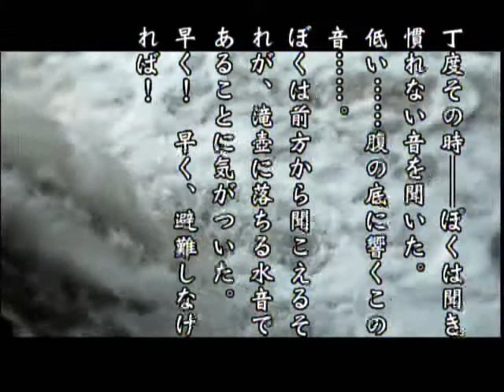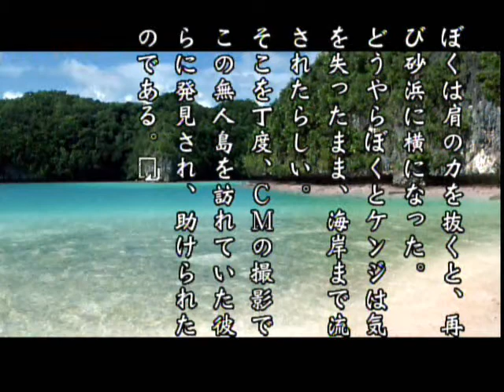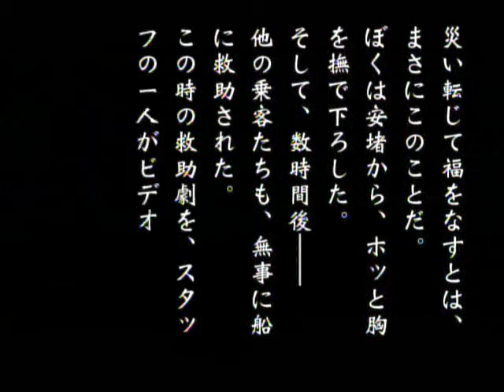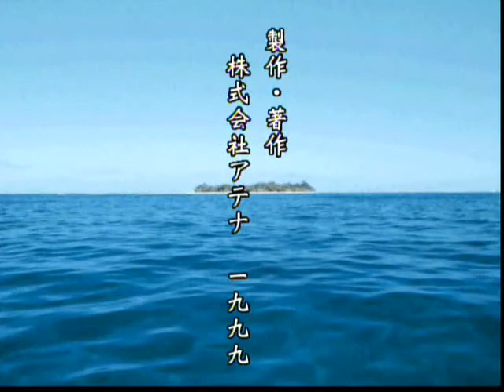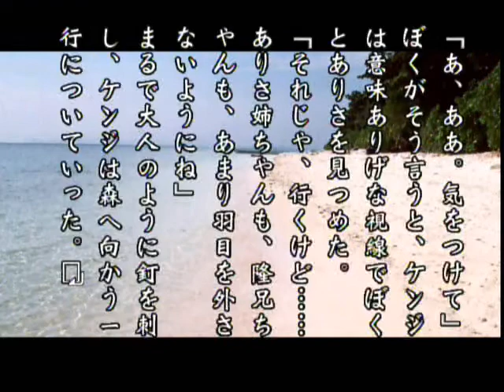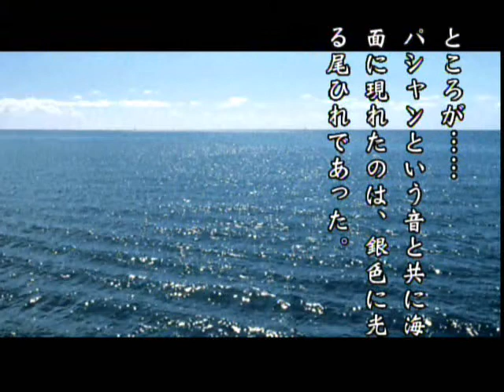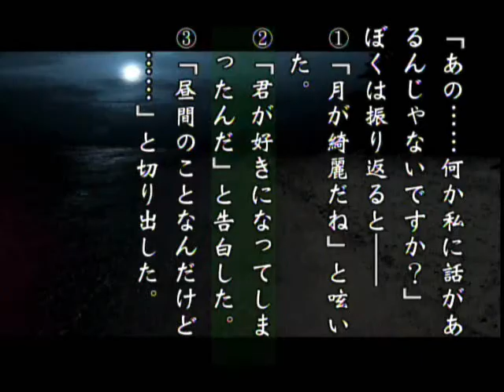Yakochu II, Satsujin Koro, Part 38, Second Quest's DaA2-DbA options